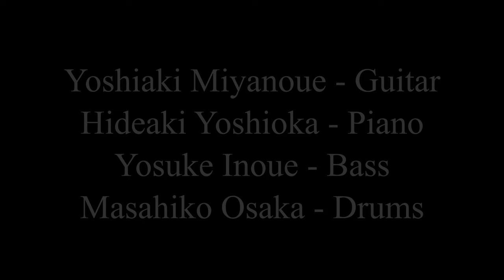宮之上貴昭カルテット Yoshiaki Miyanoue Quartet /Live at Nica's/April.24, 2021